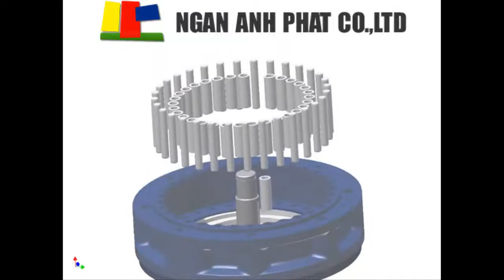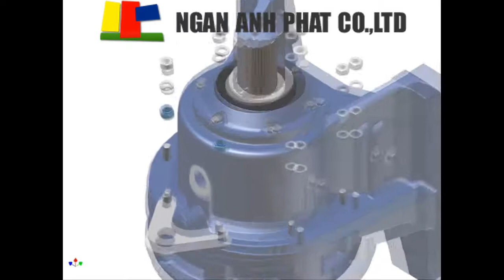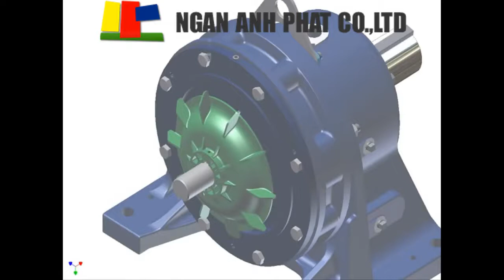MOTOR GIẢM TỐC SUMITOMO - Ngân Anh Phát co.,LTD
Dòng Motor giảm tốc Sumitomo xuất xứ Japan được Ngân Anh Phát Co.,LTD phân phối và cung cấp tại thị trường Việt Nam

Gear Motor : 6W, 15W, 25W, 40W, 60W, 90W
Địa chỉ: D3 - Đường Đồng Khởi, KP3, P.Tam Hòa, TP. Biên Hòa, Đồng Nai